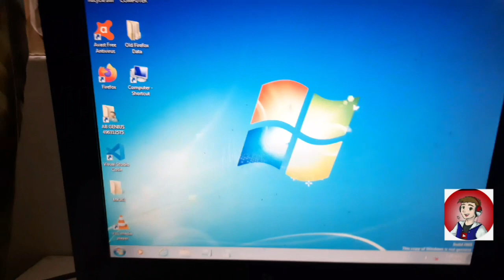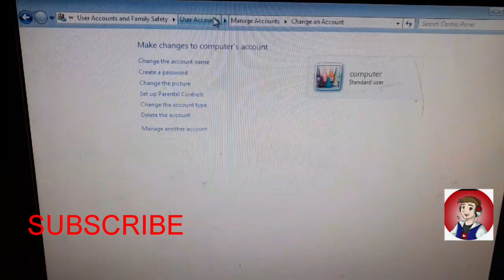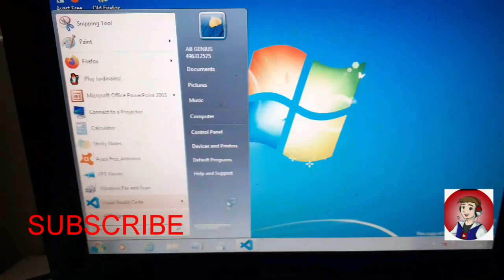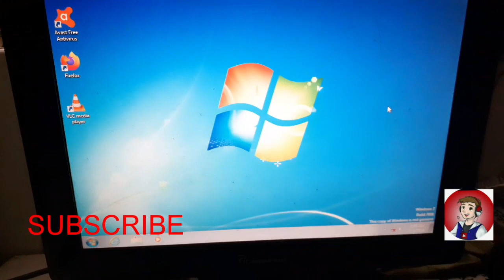How to create a new user account in computer in any window |Computer tips and tricks